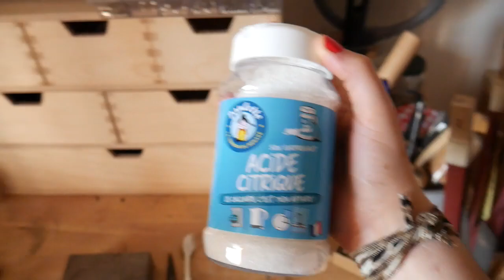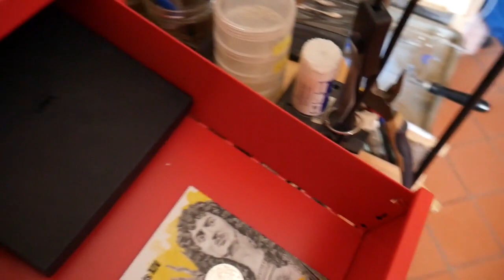Mon établi Septembre 2019 | Agnes Ismay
Boîte en bois •

Caisson métal •

M E  T R O U V E R  |  F I N D  M E

M A  F O R M A T I O N  B I J O U T E R I E  (pour débutants)

✔️ PARTENARIAT COOKSON-CLAL
-10% de remise sur toutes vos commandes (valable toute l'année)

Panasonic G7 noir + 14-42mm •
Batterie recharge •